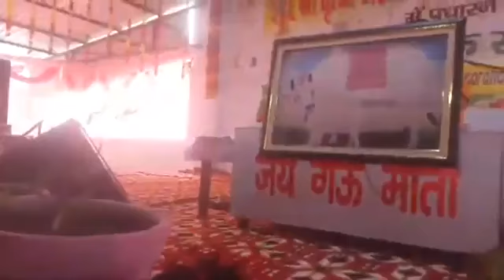Swami Rajendranand ji mahraj gau sala badopal.